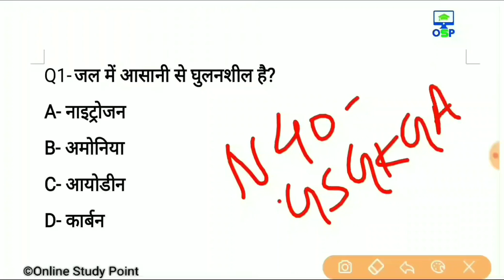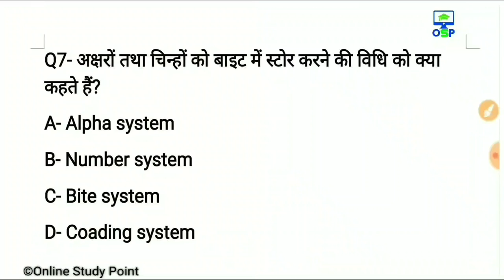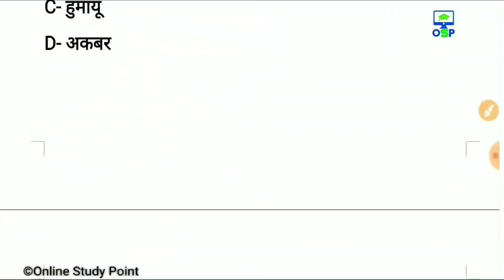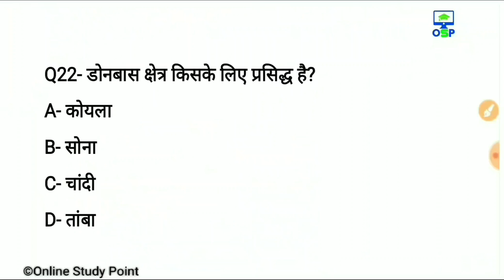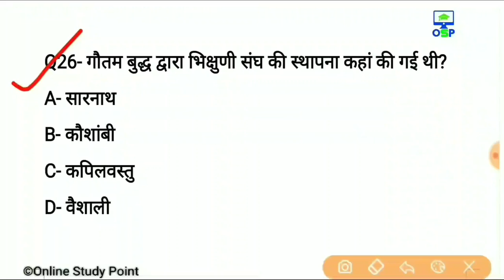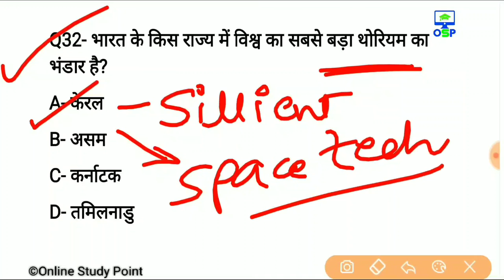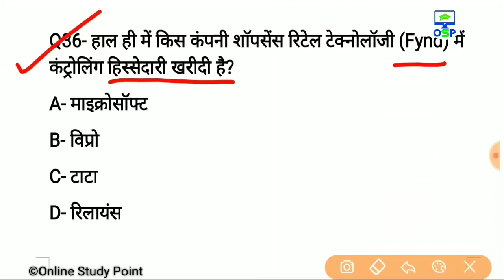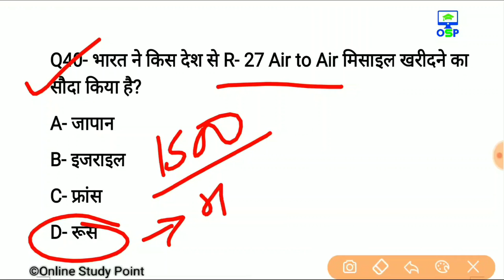RRB NTPC GK/GA Model Paper 2019 Part-6 | RRB Railway GS NTPC Previous Paper 2019